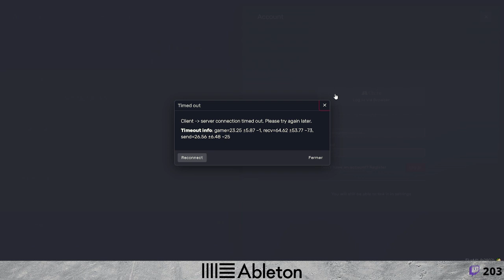FRANCIS MAC DOUGLAS S05 EP 21 I 21 jump click I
Francis se rapproche de la Mano pour son futur business